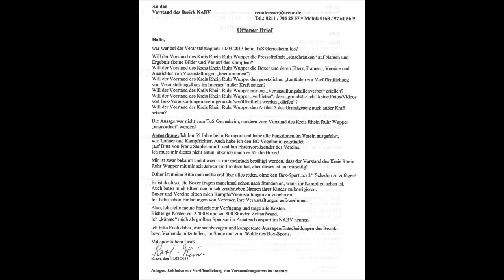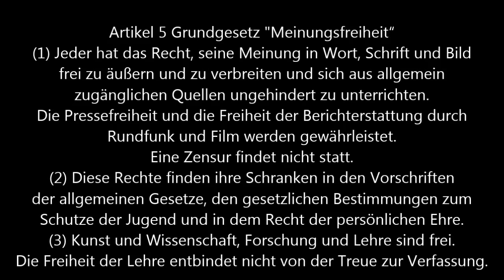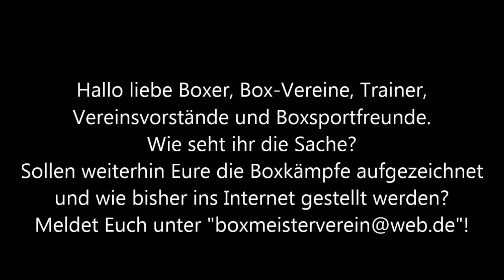Boxen * Aufzeichnungsverbot von Boxkämpfen * ist der Kreis RRW der Vormund der Boxer